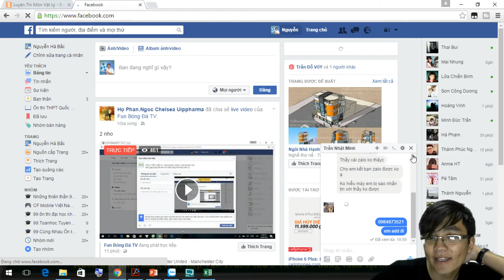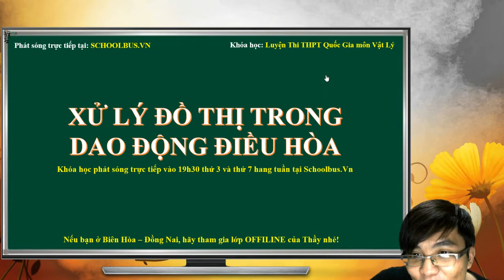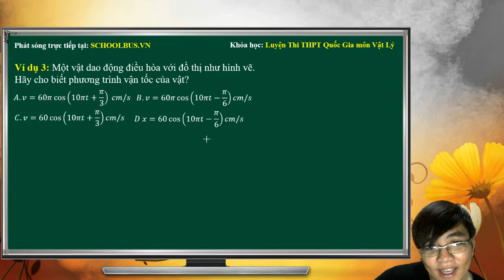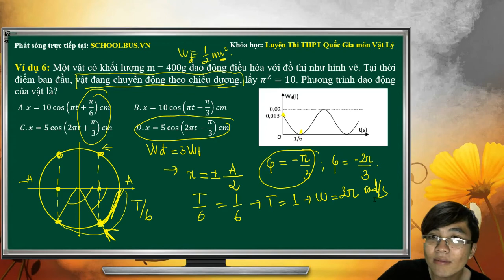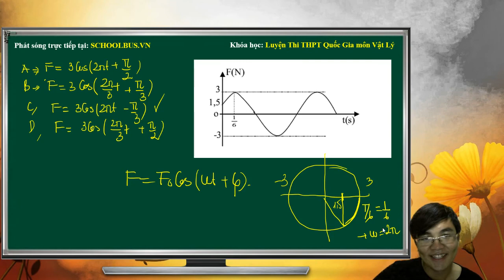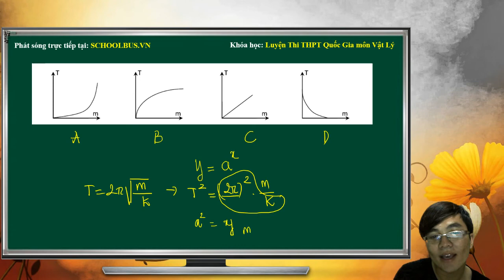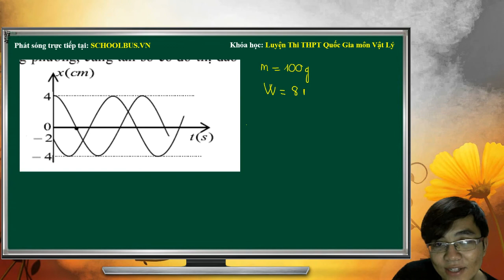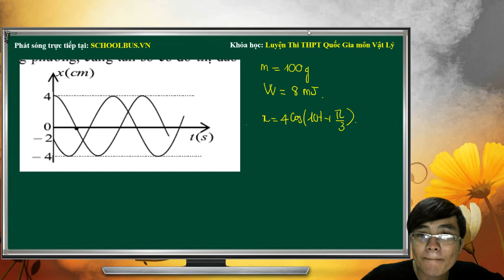Luyện thi Vật Lý 2017 [Live Steam 10/9/2016) - SchoolBus.Vn - Thầy Nguyễn Hà Bắc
Thầy xin giới thiệu với các em khóa học Luyện thi THPT Quốc Gia 2017 môn Vật Lý để chuẩn bị cho kì thi THPT Quốc gia năm 2017.

Cấu trúc khóa luyện thi THPT quốc gia gồm: 50% giới thiệu các kiến thức lí thuyết, 50% thời gian còn lại tập trung hướng dẫn phương pháp làm các dạng bài tập.

Khóa học gồm 7 chuyên đề bao quát toàn bộ chương trình thi ôn thi quốc gia và ĐH, CĐ môn Vật Lý. Với những vấn đề TRỌNG TÂM nhất từ dễ đến khó trong chuẩn kỳ thi quốc gia 2017.

Giúp học sinh hệ thống các kiến thức đồng thời tập trung hướng dẫn chi tiết phương pháp làm các dạng bài tập thông qua các ví dụ điển hình. Sau mỗi nội dung kiến thức thầy giáo luôn có những lưu ý và chia sẻ bí quyết giúp học sinh tránh được những sai lầm trong quá trình làm bài.

Với cách thiết kế bài giảng khoa học, chi tiết. cuốn hút giáo viên giúp các em nhanh chóng hiểu rõ ý nghĩa và bản chất của các hiện tượng Vật lí. Đặc biệt, bài tập tự luyện được cấu trúc dưới dạng trắc nghiệm trực tuyến vì vậy sau khi làm bài tập học sinh có thể biết được những kiến thức mình chưa nắm vững để kịp thời bổ sung.

Khóa học phù hợp với mọi đối tượng học sinh. Giúp lấy lại suy nghĩ yêu thích môn Vật Lý. Nắm vững bản chất để hứng thú làm bài tập, rèn luyện kỹ năng tính toán, tư duy nhanh chóng. Đáp ứng yêu cầu của kỳ thi THPT Quốc Gia đối với môn Vật Lý.

Sau mỗi bài giảng sẽ có bài tập vận dụng để các em làm sau đó sẽ có đáp án chi tiết dạng text. Hi vọng cũng là một công cụ đắc lực cho các em học tập.

Truyền cảm hứng học tập và nâng cao sự tự tin khi bước vào kì thi. Một trong những yếu tố quan trọng giúp các bạn vượt qua nỗi sợ hãi và mất tự tin khi bước vào các kỳ thi,

Lịch lên sóng: Bài giảng sẽ được cập nhật 1 tuần 1 lần. Mỗi lần cập nhật 4 video clip và mỗi clip sẽ có một bài tập vận dụng riêng.